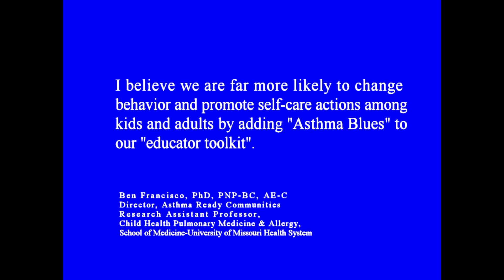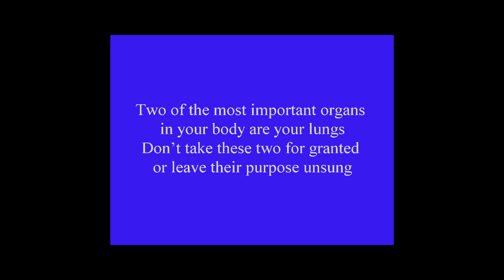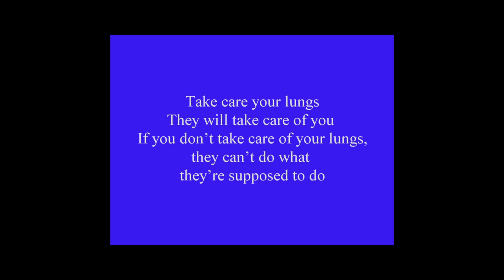Take Care - Asthma Blues II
Take Care is one of the 7 lung health songs on the Asthma Blues II CD, available by download
We sometimes fail to understand how our lungs are an integral part of our total health picture. Smoking, vaping and air pollution contribute to lung damage and respiratory illness that includes COPD. The reality is, that in most cases, we don't take notice until we experience breathing problems.
The song says,
"Take care your lungs, they will take care of you
If you don't take care of your lungs,
They can't do what they're supposed to do."